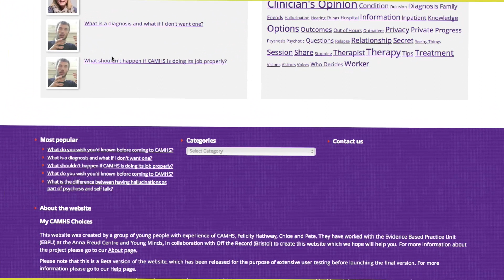Introducing the My CAMHS choices website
How the My CAMHS Choices website might help you. Made by young people for young people.